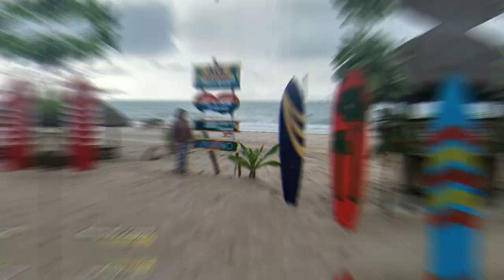Chacha Medley with Masbate beautiful scenery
All pictures are my original capture here in Masbate City, Mayong Payong Mobo masbate, Buenavista, Milagros, Mandaon, Moriah Prayer Mountain, St. of Padua Seminary, Malinta, Licuson Mobo, Malinta loop to Sinalongan-Tagbon-Asid, Hugot Camp Debesmscat, etc.

Credit:
Waray waray music DJ's